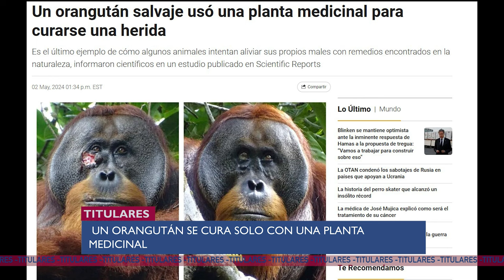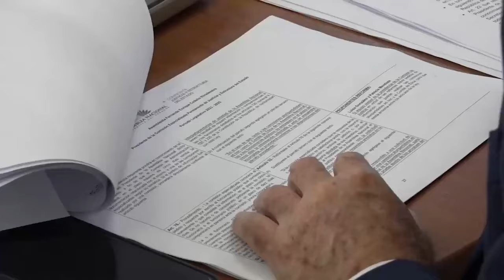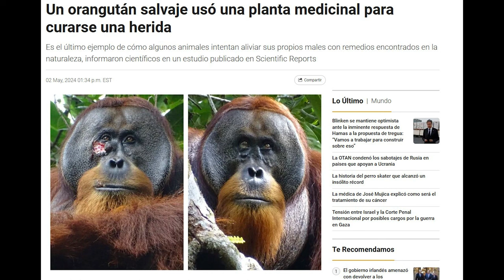La ASAMBLEA quiere SANCIONES al CAMISETAZO | Ronny Aleaga acusado de SECUESTRO | U NEWS 02/05